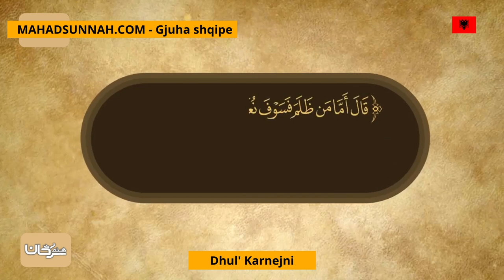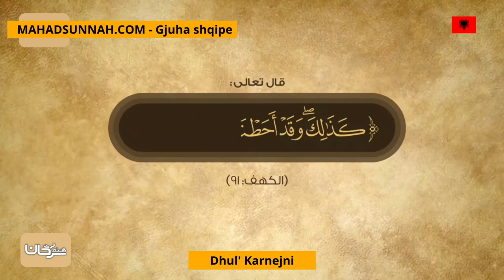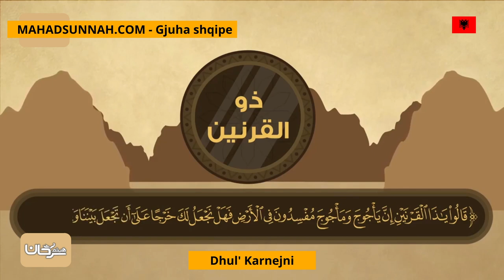Dhul' Karnejni ذو القرنين